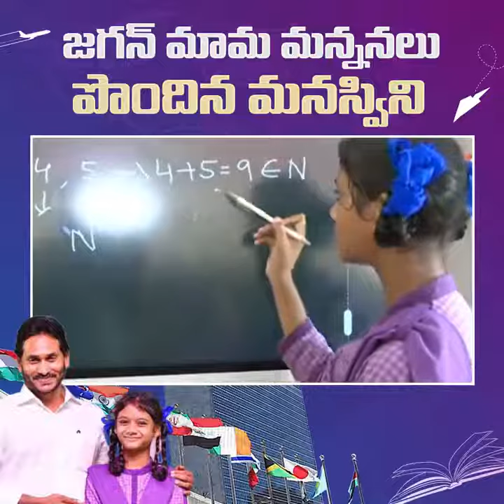ప్రభుత్వ పాఠశాలల్లో వచ్చిన మార్పులను వివరించి సీఎం వైయస్ జగన్ మనన్ననలు పొందింది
మన్యం జిల్లా కురుపాంలో నిర్వహించిన అమ్మఒడి పంపిణీ సభలో గుమ్మలక్ష్మీపురం కేజీబీవీలో 9వ తరగతి చదువుతున్న సామల మనస్విని అనర్గళంగా ప్రసంగించింది. ప్రభుత్వ పాఠశాలల్లో వచ్చిన మార్పులను వివరించి సీఎం వైయస్ జగన్ మనన్ననలు పొందింది. అంతర్జాతీయ వేదిక మీద సైతం మన రాష్ట్ర ఘనతను చాటుతుందని విశ్వసించి ఆమెను ఐరాస సదస్సుకు తీసుకెళ్లాలని అధికారులకు సూచించారు సీఎం
. ఎప్పుడూ బిజీ బిజీగా ఉండే ముఖ్యమంత్రి మనస్వినిని గుర్తుంచుకుని మరీ ఇలా ప్రాధాన్యం ఇవ్వడం చూస్తే పిల్లలపట్ల అయన ఎంత బాధ్యతగా ఉంటారన్నది స్పష్టమవుతుంది.